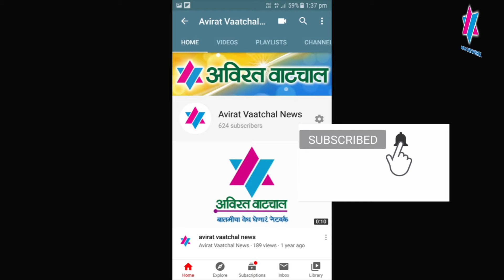नवी मुंबई महानगरपालिकेची मालमत्ता कर अभय योजना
नवी मुंबई महानगरपालिकेच्या वतीने १५ डिसेंबर २०२० ते १५ फेब्रुवारी २०२१ या दोन महिन्यांच्या कालावधीमध्ये "मालमत्ताकर अभय योजना" राबविली जात आहे. यामध्ये थकीत मालमत्ताकर धारकांनी आपल्या मालमत्ताकराची संपूर्ण थकीत रक्कम अधिक २५ टक्के दंडात्मक रक्कम एकत्रित भरल्यास त्यांची ७५ टक्के दंडात्मक रक्कम माफ केली जाणार आहे. तरी या संधीचा थकबाकीदारांनी लाभ घेऊन शहर विकासाला हातभार लावावा आणि थकीत रकमेवरील दंडाच्या शुल्कामध्ये मिळणाऱ्या सवलतीचा लाभ घ्यावा असं आवाहन नवी मुंबई महानगरपालिका आयुक्त अभिजीत बांगर यांनी केलं आहे.